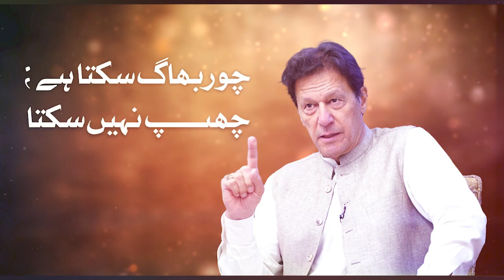چور بھاگ سکتا ہے چھپ نہیں سکتا